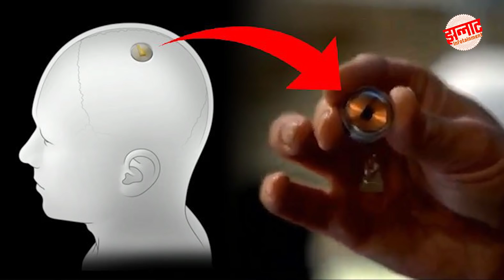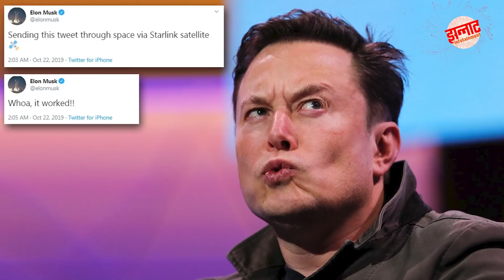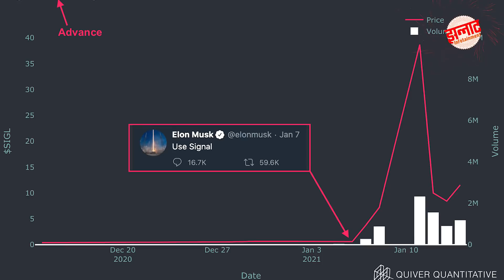Elon Musk is a genius | इलोन मस्क एक genius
How Elon Musk is a genius | इलोन मस्क एक genius

Aman Puranik
Shout out to Aman Puranik

My MIC for recording
Voice Over: Maneesh Sharma AKA Jhannaat Facts